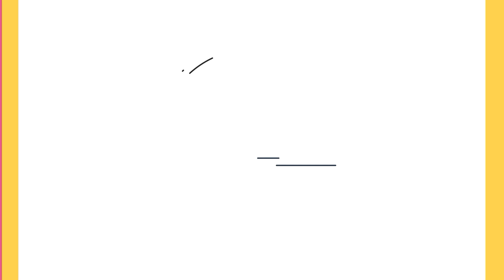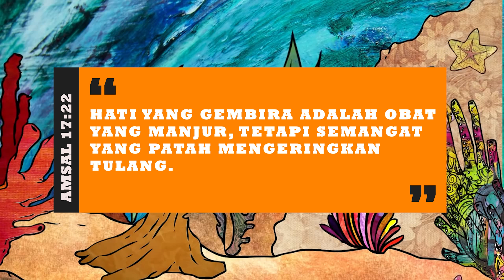HATI YANG GEMBIRA | IMPACT KIDS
IMPACT KIDS
Setiap hari Minggu Pkl. 09.00 WIB
Yang akan dilanjutkan ke kelas zoom Impact Kids yang dibagikan di grup whatsapp masing-masing.
Bagi Bapak,Ibu dan Kakak yang mempunyai anak/adik bisa mendaftarnya melalui :

dan konfirmasi ke call center 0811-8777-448